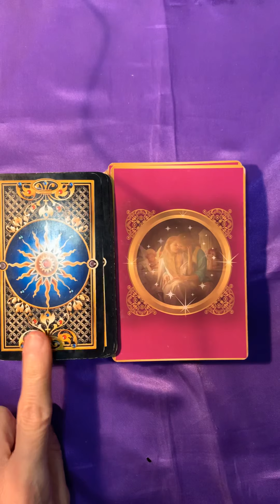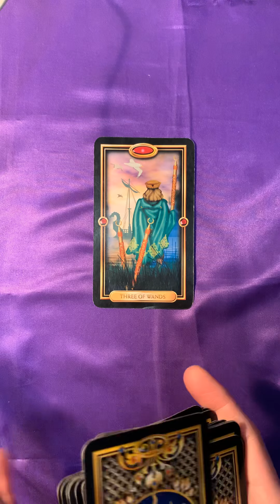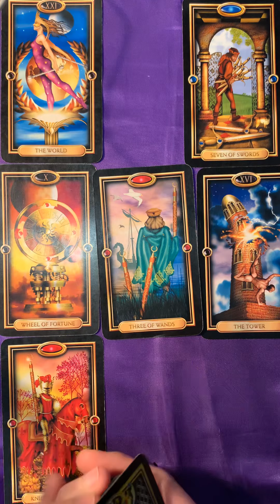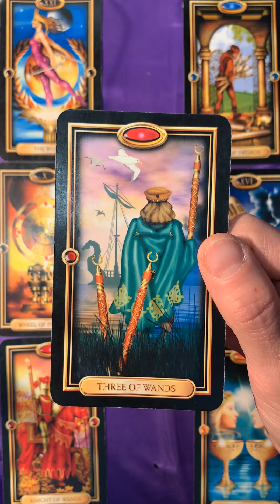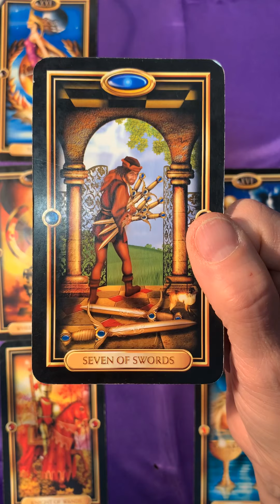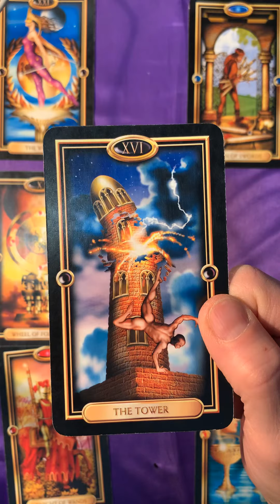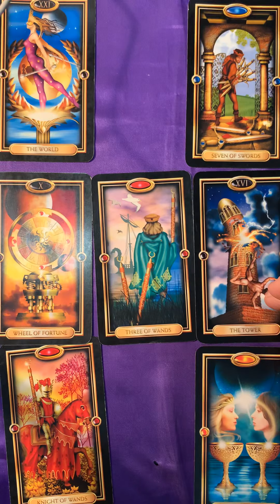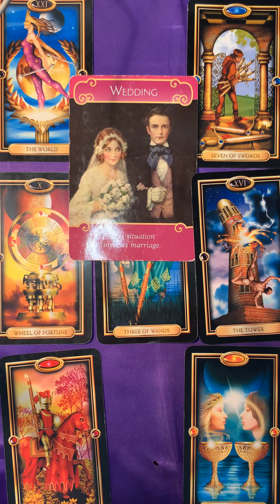Sagittarius♐ Keep MANIFESTING You are ALMOST There!❤🎉☘ March 2020 Love Tarot Reading